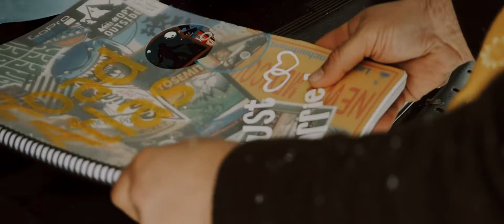Couple Snowshoes to Their Ceremony Site | Emotional and Adventurous Colorado Wedding Video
Bethanie and Drew's non-traditional spring elopement is unlike any other. Their emotion-filled day will make you cry as you get to dive deep into the power of their love, and the strong influence that nature has had on it.

We were the first to arrive on the mountain pass that morning - pitch black with howling wind and limited visibility. We didn’t know what to expect about the hours ahead.

We sat there in my car just listening, waiting. Bethanie and Drew pulled up with their family, and there was no doubt in anyone’s mind that after 10 years together, this was the day these two would say I Do.

Forget 90% of the equipment we brought, Mother Nature took the lead and led us to the most beautiful river we could’ve asked for. We were just two girls with two cameras there to capture it.

Bethanie and Drew’s one request for their film was to tell the story of how much nature has influenced the power of their love - I have to say the most epic blizzard that made its appearance for their sunrise elopement was the best thing that could’ve happened, making this spring elopement a winter wonderland.

Location: Loveland Pass, CO

"The Epilogue" - CHPTRS

Blnk Films is a Colorado-based, female filmmaker producing raw, genuine, and emotional wedding and elopement films for couples across Colorado and beyond.

I would love to film your wedding day!